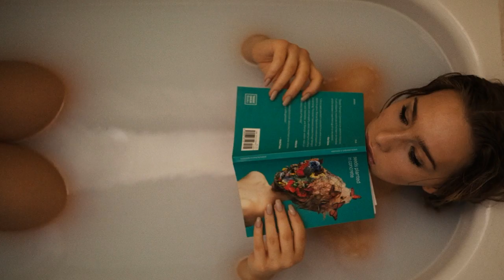♪♪ Classical Music for Relaxation In Your Bath ♪♪ Wiener Klange Im Walzertakt